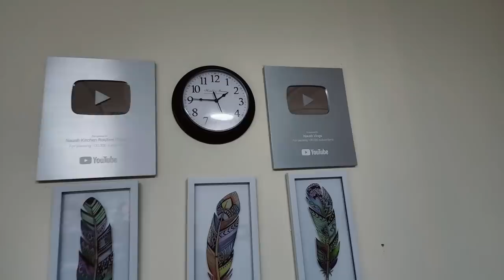Bhai ne Dinner pe bulaya - Bhabi ne Challenge dia jo mein haar gai😂